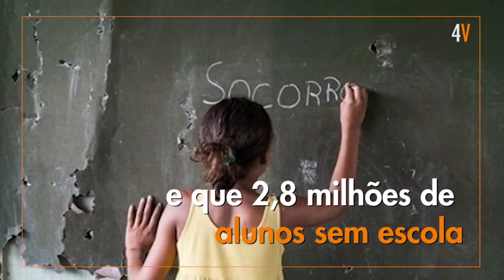Senado aprova PEC da Desigualdade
PEC 55 É UM ERRO HISTÓRICO QUE VIOLA DIREITOS HUMANOS

Segundo a ONU, o Projeto viola os direitos humanos e colocará em risco futuras gerações de brasileiros.
Estudos indicam que PEC 55 vai tirar R$ 748 bilhões da saúde nas próximas duas décadas e que atualmente mais de 2,8 milhões  de crianças brasileiras ainda estão sem escola.